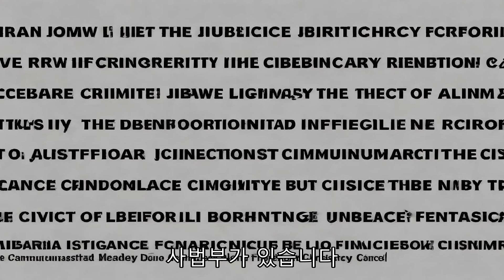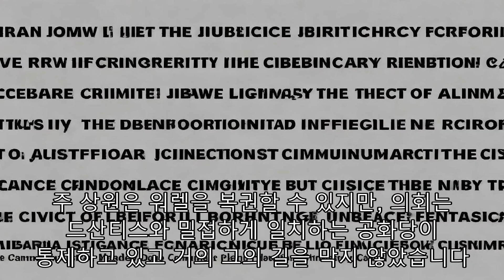"플로리다 주지사 비난 및 검사 해임"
플로리다 주지사 론 드산티스는 수요일 올랜도 지역 주 검사의 정직을 발표했는데, 이는 그가 두 번째로 자신의 보수적인 견해와 맞지 않는 민주적으로 선출된 검사를 해임한 것입니다. 드산티스는 플로리다 제9사법 회로의 모니크 워렐을 "직무 태만과 무능"으로 해임하고 그녀가 관대한 판결을 추구하고 특정 혐의에 대한 기소를 거부했다고 비난했습니다. "검찰은 법을 충실히 집행할 의무가 있습니다. 검사는 이 엄숙한 의무를 이길 수 없습니다. 플로리다 법을 충실히 집행하기를 거부하는 것은 우리 공동체를 위험에 빠뜨리고 무고한 플로리다 사람들을 희생시킵니다." 드산티스는 말했습니다. 지난해 드산티스가 또 다른 민주당 주 검사인 탬파의 선출직 검사 앤드루 워렌을 고의로 해임했을 때 제기된 비판을 반영합니다. 민주당은 당시 드산티스가 정치적 이익을 위해 권력을 남용했다고 비난했습니다. 워렌의 정직을 검토하는 연방 판사는 드산티스의 사무실이 그의 행동으로 인해 발생하는 자유 언론의 양을 계산했다고 언급하면서 이 작전 뒤의 정치적 동기에 대해 의문을 제기했습니다. 그러나 이 조치는 드산티스에게 보수적인 언론으로부터 극찬을 받는 보도를 가져다 주었고 이 에피소드는 백악관 입찰 개시에 앞서 주지사의 정치 연설의 주요 요소가 되었습니다. 이제 그의 대선 캠페인이 설득력을 얻기 위해 고군분투하는 가운데 드산티스는 다시 한번 그의 방대한 행정 권한을 사용하여 이미 전국적인 관심을 끌고 있습니다. 드산티스가 뉴스를 전달하기 위해 탈라하시의 의사당에 있는 강의대에 섰을 때 폭스 뉴스는 그의 최근 작전에 대한 기사를 실었습니다. 드산티스는 두 명의 지역 보안관과 함께 기자 회견에 참석했는데, 그들 중 두 명은 워렐의 관할권과 중복되는 카운티에 해당하지 않습니다. 그들은 마이크를 이용하여 주지사를 법과 질서의 지도자로 칭찬했습니다. "이 주지사는 항상 희생자를 우선시키고, 법을 지키는 시민을 범죄자보다 우선시했습니다. 항상. 그리고 그가 오늘 여기서 한 일이 바로 그것입니다."라고 폴크 카운티 보안관 주디 그레이디는 말했습니다. 수요일 아침 전화로 그녀의 정직을 통보받았다고 말한 워렐은 그것이 공화당의 대선 캠페인에 이익을 주기 위해 조직된 "정치적으로 타격을 입은 직업"이라며 그녀의 해임에 맞서 싸울 것을 맹세했습니다. "저는 제9사법순회의 정당하게 선출된 주 변호사입니다."라고 워렐은 올랜도 오렌지 카운티 법원 청사 밖에서 가진 기자회견에서 말했습니다. "그리고 약한 독재자에 의해 행해진 그 어떤 것도 그것을 바꿀 수 없습니다." 워렐은 법적 조치를 고려하고 있지만 또한 오랜 가능성을 인정했다고 말했습니다. 목요일에 그녀는 CNN의 "앤더슨 쿠퍼 360"에서 그녀는 또한 2024년에 사무실에 다시 출마할 것이라고 CNN의 존 버먼에게 말했습니다. "저는 재선을 신청했고, 저는 계속 출마하여 이 나라에서 민주주의가 작동하는 방식으로 유권자들의 의지에 따라 제 자리를 되찾을 계획입니다. 그리고 다시 한번 정당하게 선출된 주 변호사가 되세요."라고 워렐은 말했습니다. 주지사와 지방 법 집행 기관은 버먼에게 법 체계에서 그녀의 역할에 대해 "허위된 이야기를 밀어부치고 있다"고 말했습니다."형사법 체계는 협력적인 체계라는 것을 분명히 하는 것이 정말 중요합니다. 그것은 단지 주 변호사의 어깨에 달려있는 것이 아닙니다."라고 워렐은 말했습니다. "사법부가 있습니다. 사법부가 있습니다. 변호사 변호사가 있습니다. 그리고 이것들은 형사법 체계의 구성 요소입니다. 제 사무실에서 변호사들에 의해 이루어진 모든 결정은 사법부에 의해 비준되었습니다." 플로리다 헌법은 주지사가 "부정, 위법, 직무 태만, 습관적인 음주, 무능 또는 공무 수행에 영구적인 무능력"으로 선출된 공직자를 해임할 수 있도록 허용합니다. 이전 플로리다의 어떤 행정부도 드산티스만큼 광범위하게 그 권력을 해석하지 않았습니다. 주 상원은 워렐을 복권할 수 있지만, 의회는 드산티스와 밀접하게 일치하는 공화당이 통제하고 있고 거의 그의 길을 막지 않았습니다. 워렌의 복권 시도는 실패했습니다. 연방 판사는 드산티스가 워렌의 재판 기록에 "워렌 씨의 위법 행위에 대한 암시가 없다"고 쓰면서 워렌을 정직시키는 것에 대해 위헌적으로 행동했다고 판결했지만, 그는 결국 그가 주 문제에 개입할 권한이 없다고 말하며 사건을 기각했습니다. 주 대법원은 올 여름 초 워렌의 소송을 주 법원에서 기각했습니다. 후보자로서 드산티스는 정부에서 군림하는 것이 최우선 순위에 도달하도록 만들었고, 비평가들은 그가 수요일과 같은 에피소드에서 그가 이끌어온 방식과 상충된다고 말하는 약속입니다. 드산티스는 조 바이든 대통령이 미국 법무부의 "무기화"라고 말하는 것에 대해 반복적으로 비난하고 주와 연방 검사들이 도널드 트럼프 전 대통령을 겨냥하는 정치적인 의제를 추구한다고 비난했습니다. 수요일 아침까지 그녀의 사무실 웹사이트에 게시된 그녀의 전기에 따르면, 워렐은 올랜도 지역에서 국선 변호사로 일했고 이후 플로리다 법대의 임상 법학 교수로 근무했습니다. 2020년, 워렐은 오렌지 카운티와 오셀라 카운티에 근무하는 당의 주 변호사 후보가 되기 위해 경쟁적인 민주당 예비 선거에서 승리했습니다. 그녀는 그 주의 매우 푸른 지역에서 66%의 득표율로 그해 가을에 당선되었습니다. "모니크는 형평을 이루고 우리의 제도를 정의로 나아가기 위해 근본적으로 결함이 있는 형사 법 제도에 개혁을 가져오기 위해 선출되었습니다."라고 그녀의 바이오는 말했습니다. 워렐은 접근법이 주의 공화당 지도부와 충돌한 또 다른 개혁 검사인 아라미스 아얄라를 대신했습니다. 아얄라가 어떤 경우에도 사형을 추구하지 않을 것이라고 발표했을 때, 당시 주지사였던 릭 스콧은 그녀를 정직시키지는 않았지만 사형 사건을 다른 주 변호사로 옮겼습니다. 드산티스는 올랜도에서 10대 총잡이가 9살 소녀, 언론인, 그리고 38살 여성을 총으로 쏴 죽인 혐의로 기소되었을 때인 2월에 워렐을 축출할 수 있는 기반을 공개적으로 마련하기 시작했습니다. 드산티스는 워렐이 이전의 혐의로 총잡이를 감옥에 가두지 않았다고 비난했습니다. "올랜도의 주 변호사는 당신이 사람들을 기소하지 않는다고 생각하고, 그것이 어떻게든 당신이 더 나은 공동체를 가지고 있는 방법이라는 것을 알고 있습니다.그것은 효과가 없습니다"라고 드산티스는 당시 말했습니다. 수요일 기자회견에서 드산티스 등은 이전에 기소된 사람들이 저지른 것으로 알려진 작년의 끔찍한 범죄를 지적했습니다. 드산티스는 워렐을 정직 처분하면서 총기 범죄에 대한 의무 형량과 마약 밀매 범죄에 대한 최소 의무 형량을 피하기 위한 "패턴 또는 관행"을 언급했습니다. 드산티스는 또한 워렐이 청소년들이 "심각한 혐의와 감금"을 피할 수 있도록 허용했으며 아동 포르노에 대한 "타당하고 적용 가능한" 형량 강화나 혐의 제한을 피했다고 말했습니다. 수요일에 워렐은 플로리다 주지사가 자신의 사무실이 범죄자들에게 너무 관대하다고 주장한 것에 대해 반박하면서 범죄가 자신을 감시하고 있다고 주장했습니다. 드산티스는 자신의 운영에 대한 우려를 표현하기 위해 결코 손을 내밀지 않았다고 그녀는 말했습니다. 니키 프리드 플로리다 민주당 대표는 워렐의 축출을 "민주주의를 위협하는 정치적 타격을 입은 직업"이라고 부르며 즉각적인 복직을 요구했습니다. "론의 대선 캠페인은 엄청난 규모의 재앙이었지만 그의 문화 전쟁을 위해 법과 질서를 공격하는 것은 그의 문제에 대한 해결책이 아닙니다."라고 프리드는 말했습니다. 드산티스는 워렐을 제9사법순회 판사로 역임한 앤드류 베인으로 교체했습니다. 드산티스는 기자들의 질문을 받지 않고 기자회견을 떠났습니다. 이 이야기는 추가 정보로 업데이트되었습니다.